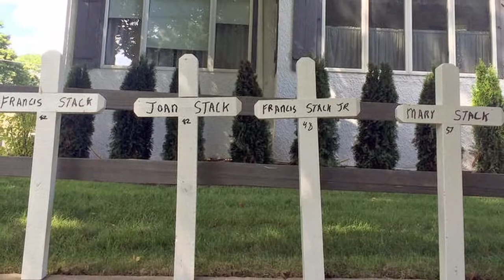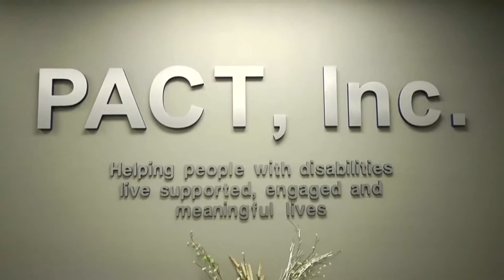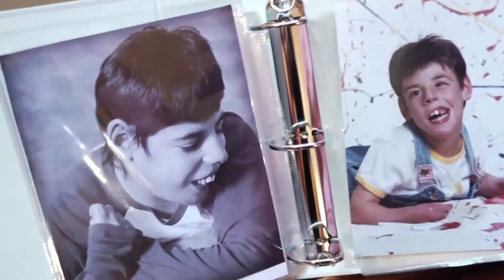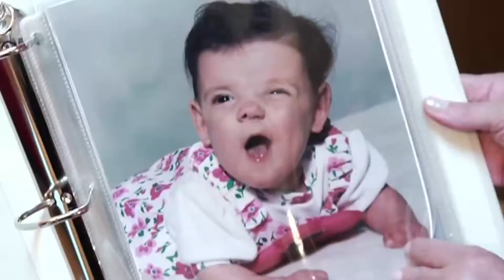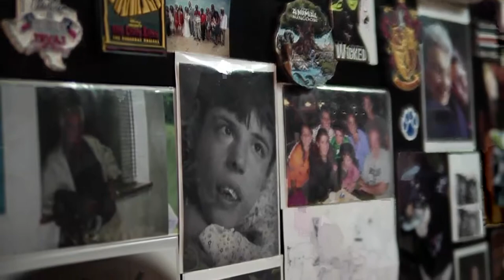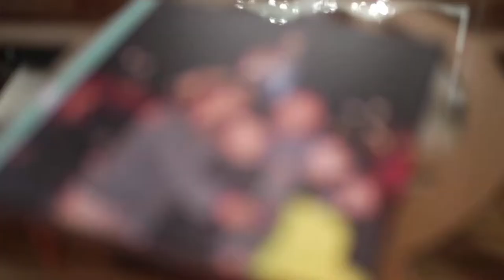PACT Parent Support Project Full Episode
Introducing the new parent support project.

While there is support for individuals with disabilities, parents are often left feeling isolated and fearful.  Our new project will provide support, information, and resources to parents that will help them and their child keeping moving ahead successfully in life.

Be part of the solution today!